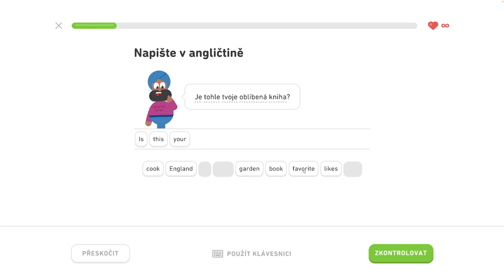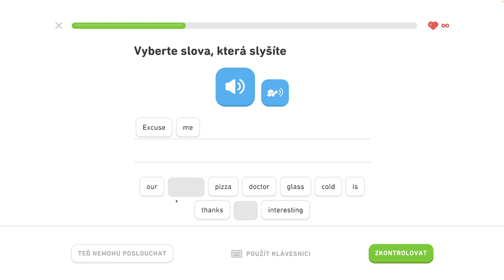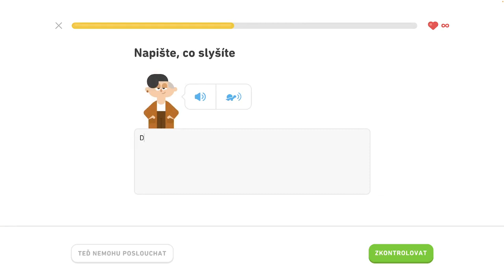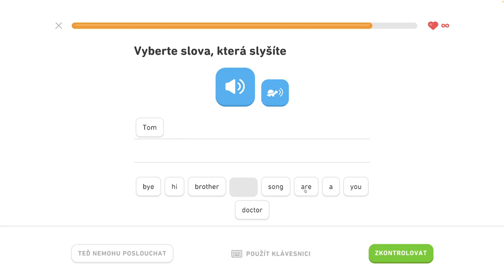🇺🇸 S1, J5 - Precvičovanie na mieru 1/3 - Rozprávajte o maznáčikoch, diskutujte o jedle a nápojoch